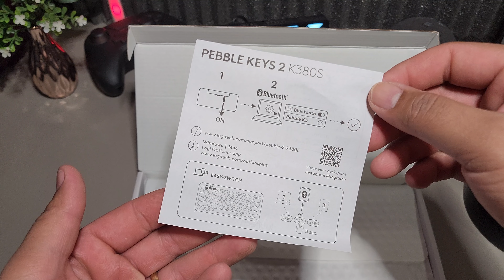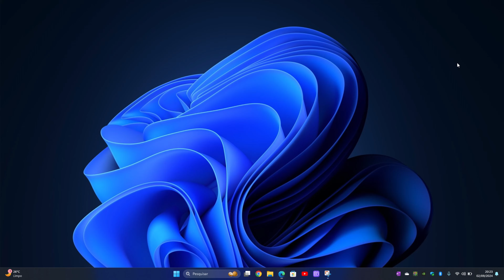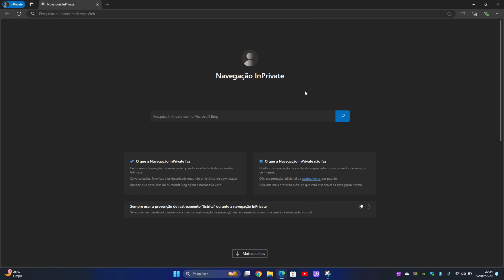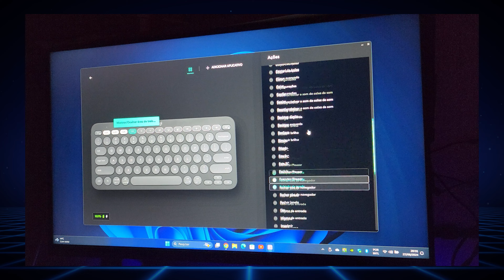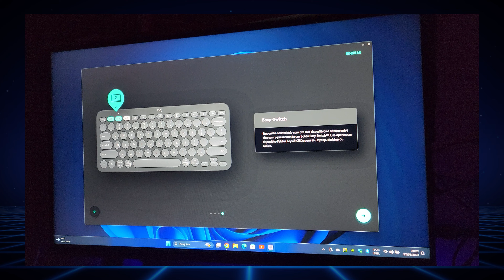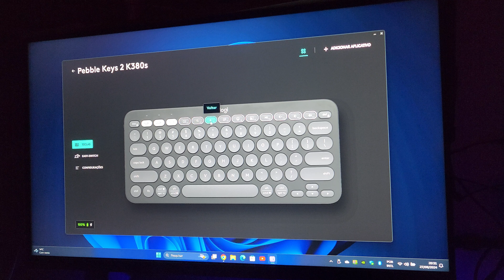Teclado Logitech Pebble Keys 2 K380s - Review Completo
Canal de Ofertas Whatsapp

Teclado Logitech K380S, todos os detalhes deste teclado Incrível da Logitech.

Compre o seu -
Amazon

Produtos que Utilizo e Recomendo

AMAZON PRIME - Melhores Benefícios!!!
✅ ASSINE O AMAZON PRIME